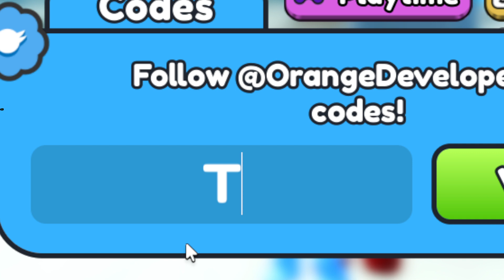New Toilet Defense X Codes | Roblox Toilet Defense X Codes (April 2024)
Discover the latest and most coveted redeemable codes in the thrilling Roblox game Toilet Defense X! Dive into the world of Toilet Defense X with our comprehensive guide to redeemable codes, designed to enhance your gameplay experience.